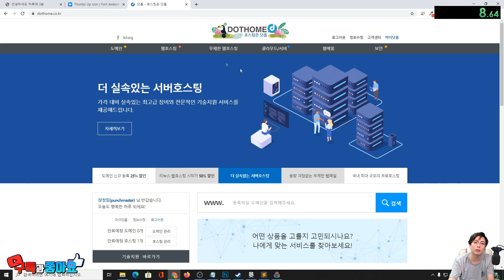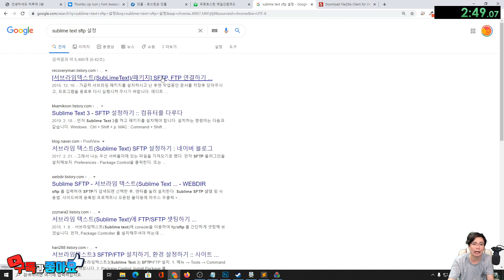#24 무료 호스팅 가입,FTP 설치 | 하루 3분! 당신도 코더가 될수 있다! | 청뚜기의 개발강의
질문은 댓글로!

오늘은 중간에 제 전화번호가 나오는 부분등등 해서 짤라서 시간이 짧습니다!

방송은 이제 랜덤으로 합니다~!